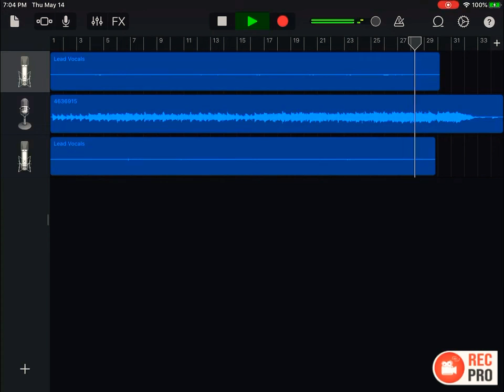Valiant Heart Cover